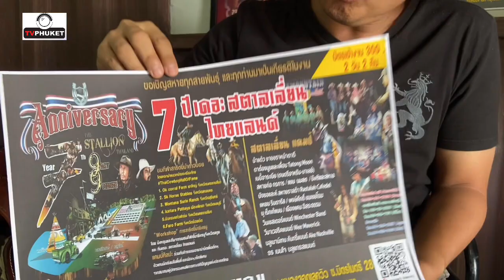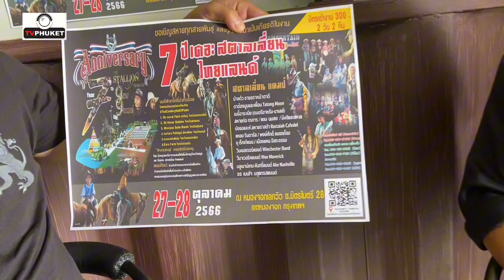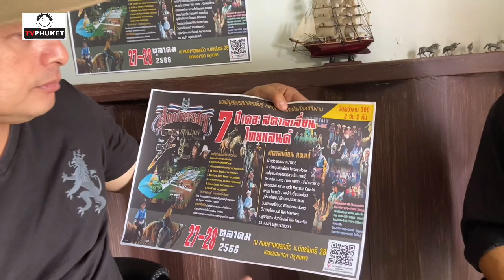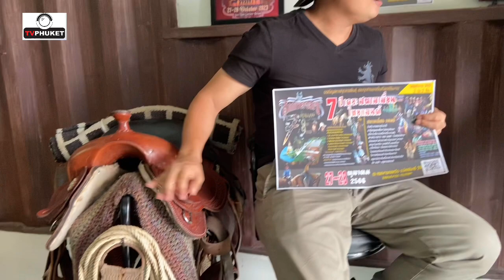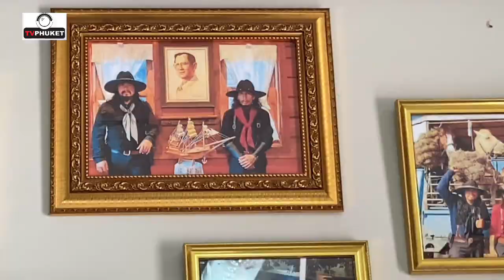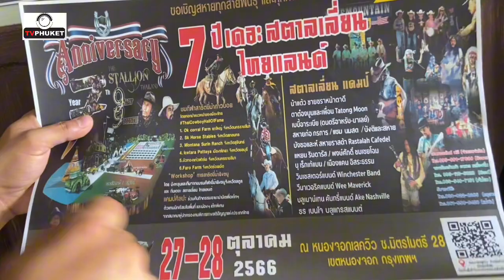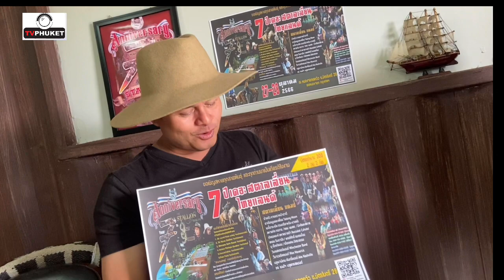จากเด็กชาย วิ่งตามรอยเท้าม้า จนกลายเป็นคาวบอย ที่ใช้ชีวิตดั่งม้า จ่าฝูง อาจารย์ไก่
จากเด็กชาย วิ่งตามรอยเท้าม้า  จนกลายเป็นคาวบอย ที่ใช้ชีวิตดั่งม้า จ่าฝูง  อาจารย์ไก่  Kai TheStallionTH
เรื่องราวชีวิต 50 กว่าปี ถูกถ่ายทอดมา ใน 30 นาทีนี้

และเรื่องราวของกิจกรรมครบรอบ 7 ปี กลุ่ม  The stallion Thailand
อยากให้ติดตามครับ เพราะความกลัว จะทำให้เรากลับมาที่จุดเดิม
Mr.morgan